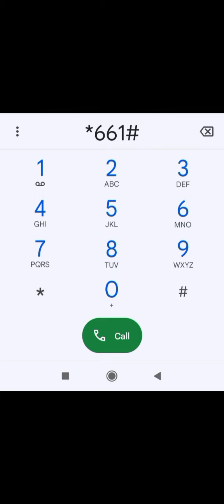Jazz Monthly SmS package